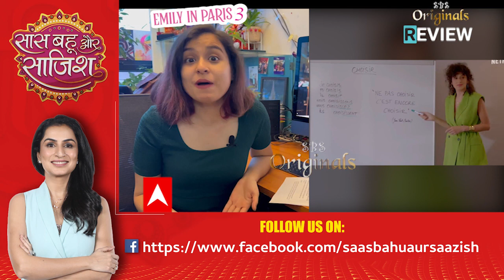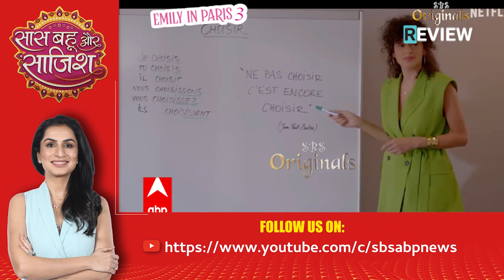Emily In Paris 3 Review: All romance, cheesy and fun filled series | SBS Originals